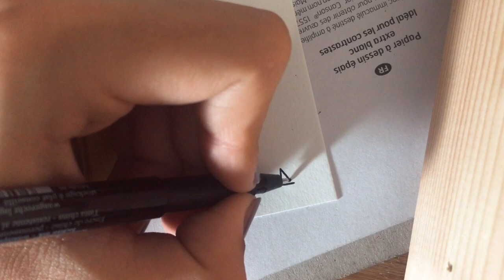HOW TO DRAW A$AP ROCKY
Speed drawing/ Asap Rocky's portrait

My tools   - pitt artist pen
                   - Albrecht Dürer Watercolor pencils
                   -  Pitt Graphite Set